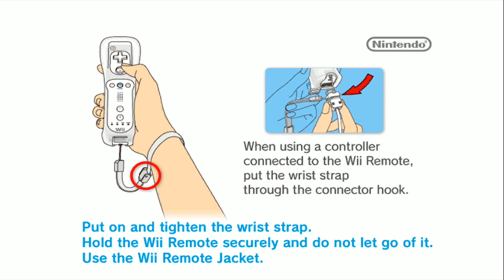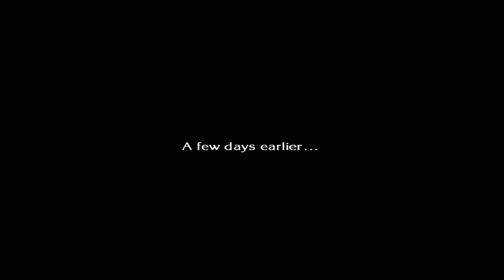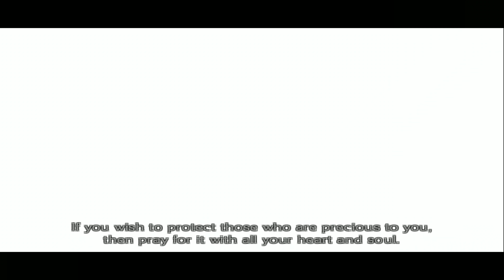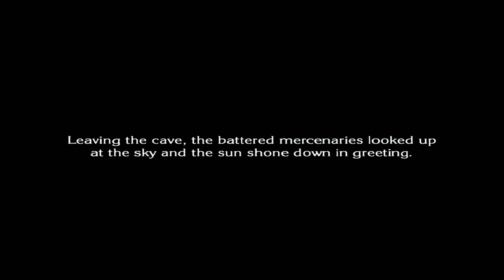[Chapter 01] Reptid's Cave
Zael and his fellow mercenaries have to exterminate the Reptids that infest the Lazulis' web underground of tunnels. The mission was assigned by Count Arganan himself, ruler of Lazulis Island.

AQ Interactive - Nintendo
NA: Xseed Games
Hironobu Sakaguchi

This is a video guide (not for profit) and the materials in this video are not related in any way to myself or each other outside of it.

~Chapters~

00:00 Wii Start Screen
00:07 The Last Story Menu Screen
01:08 Reptid's Cave
01:35 Gameplay Session : Dagran's POV
02:36 Reptid's Trap
02:47 Gameplay Session : Defeating Reptids
03:29 Zael and Yurick
03:55 Gameplay Session : Zael's POV
04:37 Zael Help Dagran and Syrenne
05:30 Reptid Assault
06:31 The Client
07:42 Gameplay Session : Kill the Healer
09:15 Irresponsible Man Made buildings
09:42 Gameplay Session : Hungry Syrenne
10:25 Gameplay Session : Weird Place
10:40 A Dead End
12:04 Gameplay Session : Run from the dead
13:44 Zael's Past : Zael's Mother Die
14:30 An unknown entity
16:00 And a strange power
16:35 Gameplay Session : Kill the Guardians
17:41 Gameplay Session : Bridge
20:25 Boss Fight : Cocoon, The Salami Head
24:02 Chapter 02